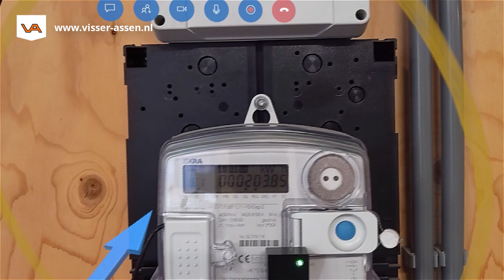Trimble XR10 met Hololens 2 uitgelegd | Visser Assen